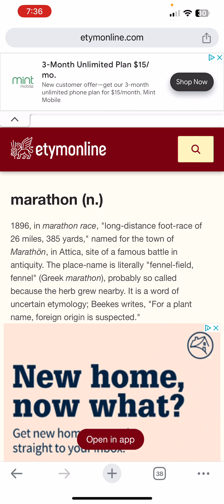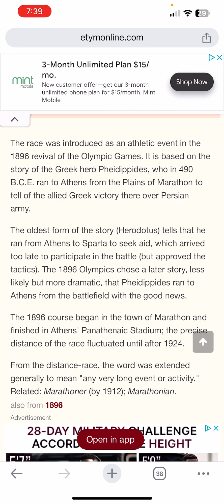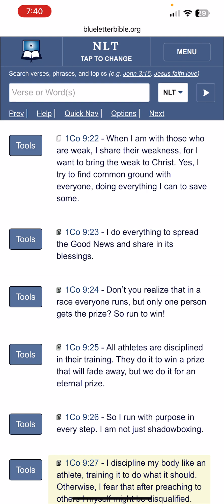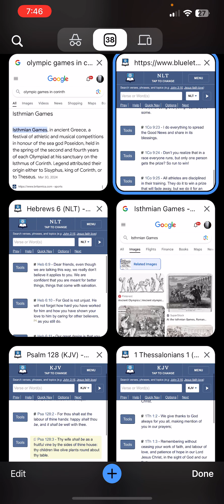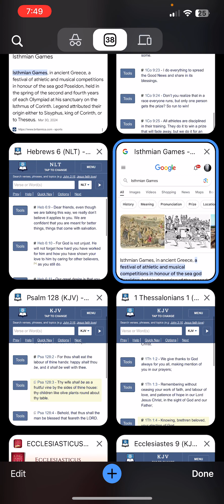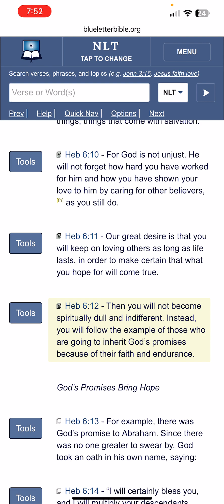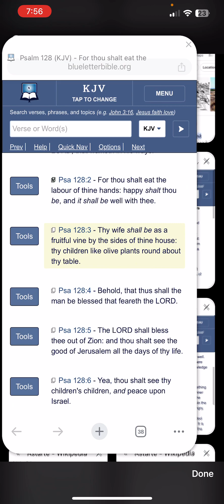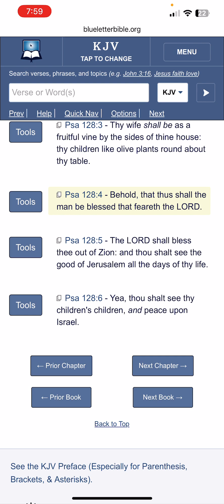Exhortation: “So I run with purpose in every step. I am not just shadowboxing”